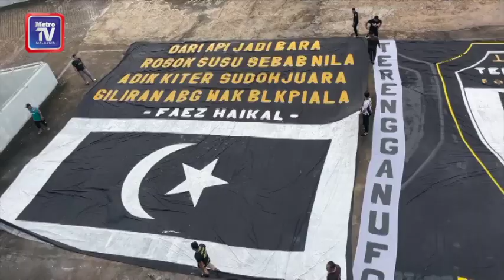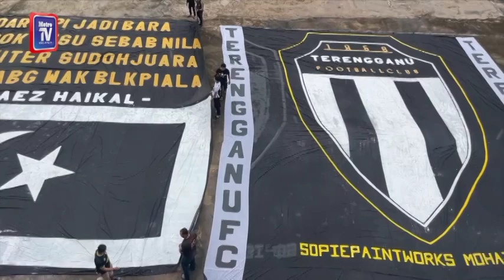Cara 'Geng 12' bakar semangat TFC